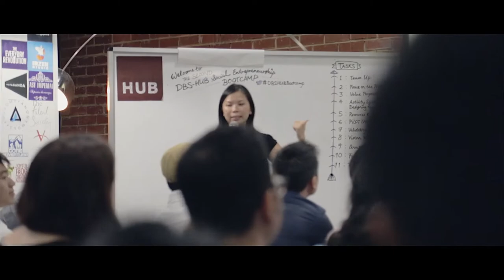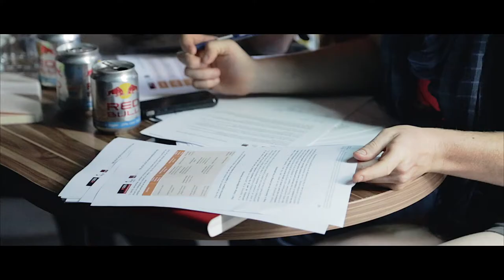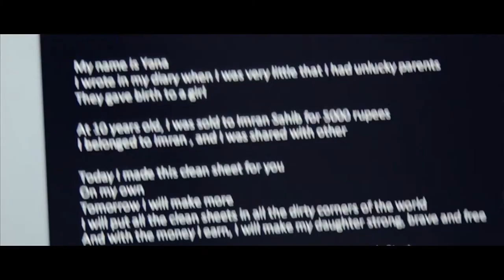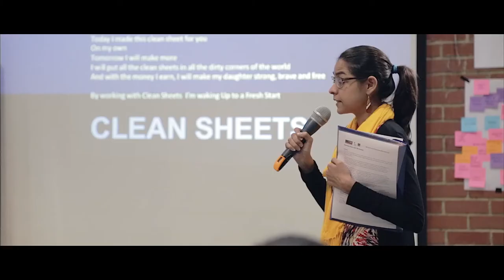The DBS-HUB Social Entrepreneurship Bootcamp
DBS partnered with HUB Singapore (a co-working and networking place for social entrepreneurs) to launch the DBS-HUB Social Entrepreneurship Bootcamp based on the INSEAD Entrepreneurship Bootcamp methodology. These high energy bootcamps place participants through an intense and tailored 48-hours for designing a novel solution that addresses a neglected societal problem. There is no quicker way to learn how to move from project idea to solid venture design. Two bootcamps have been conducted so far covering over 50 participants. Success stories have also emerged with participants incorporating their social enterprises and initiating their business activities.